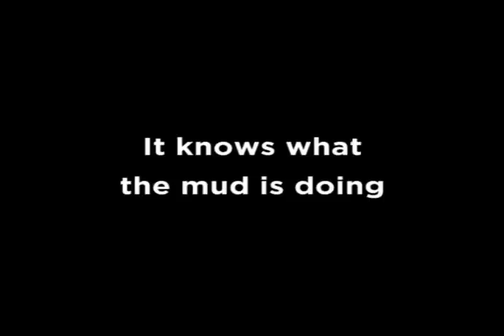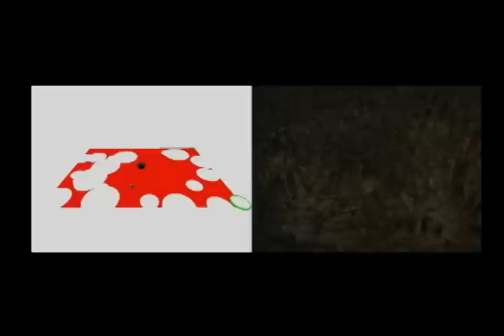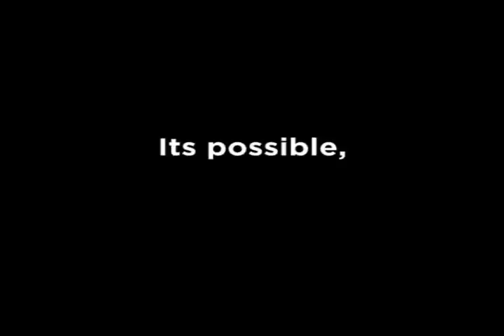Tom Gerhardt - Mud Tub, Tangible Interface 2009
By sloshing, squishing, pulling, punching, etc, in a tub of mud (yes, wet dirt), users control games, simulators, and expressive tools; interacting with a computer in a new, completely organic, way. Born out of a motivation to close the gap between our bodies and the digital world, the Mud Tub frees the traditional computer interaction model of its rigidity, allowing humans to use their highly developed sense of touch, and creative thinking skills in a more natural way.
The Mud Tub occupies a space similar to other experimental human-computer interfaces, like, multi-touch surfaces, body controllers, augmented reality systems, etc, which push the boundaries of codified interaction models, and drive the development of innovative software applications. Beyond its role as a research topic, the Mud Tub also exists as an open-sourced hardware/software platform on which interactive artists and designers explore new methods for creating and displaying their work.
Where the Mud Tub differs from the field though, is its use of a richly textured organic substance that takes advantage of human ingenuity and complex sensory ability; pioneering a new open-ended interaction typology where prescriptive goals are centered around states, rather than specific user manipulation. I.e., instead of having an user click a mouse button with their pointer finger, or gesture with two fingers in a specific way, he or she is simply asked to create a state in the Mud Tub surface, which can be accomplished in any manner of ways, including digging, molding, pressing, piling, etc. This creates a buffer between physical user action and digital result that allows for user improvisation and makes the system inherently adaptable.
Exploring unique and natural physical interactions, especially ones that involve rich tactile feedback, has been directly or indirectly a part of my work as an artist and designer for some time. My previous work has consisted of everything from bringing sweat, grunts, and arm wrestling to the classic game Tetris, to constructing squishy circuits with conductive felt; all projects which sought to bring organic (and human) qualities to our experiences with the digital world.